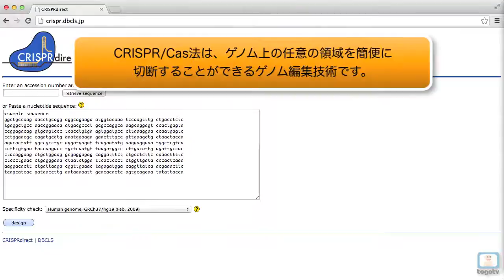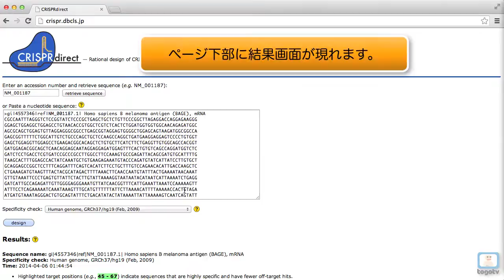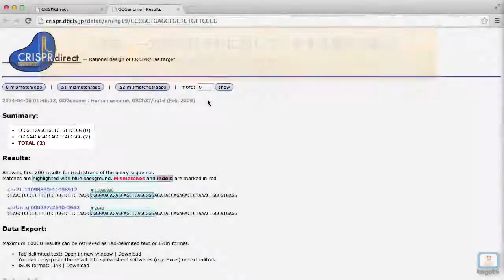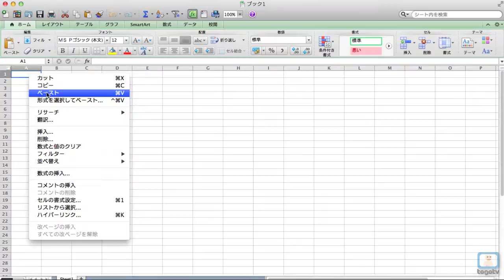CRISPRdirectを使ってCRISPR/Cas法のガイドRNA配列を設計する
CRISPRdirectは、入力した塩基配列に対して効率よくCRISPR/Cas法のガイドRNA(gRNA)を設計することができるWebツールです。
CRISPR/Cas法とは、ゲノム上の任意の領域を簡便に切断することができるゲノム編集技術です。CRISPR/Cas法に用いるガイドRNAは、PAMとよばれる配列に隣接し、かつ特異性の高い配列から設計する必要があります。
CRISPRdirectは、Webブラウザ上で実験条件に合った様々なパラメータを考慮しながらオフターゲット作用の小さいガイドRNA設計を行うことができます。